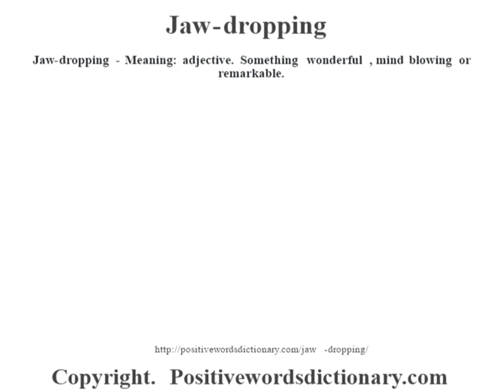Jaw-dropping definition | Jaw-dropping meaning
Jaw-dropping definition. Find out the meaning of Jaw-dropping and the meaning of many other positive words at positivewordsdictionary.com